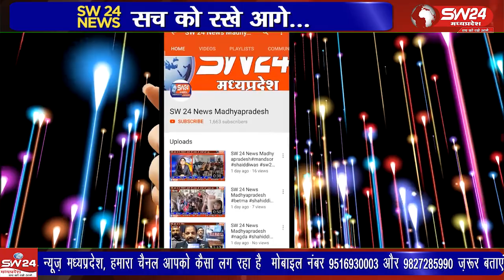शिवपुरी के देहात थाना क्षेत्र गुना बाईपास पर सांची मिल्क पार्लर की दुकान में नशीले पदार्थ गुटका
शिवपुरी के देहात थाना क्षेत्र गुना बाईपास पर सांची मिल्क पार्लर की दुकान में नशीले पदार्थ गुटका तंबाकू बेचते हुए पाए जाने पर उसका लाइसेंस निरस्त कर दिया गया है
शिवपुरी से युसूफ खान की रिपोर्ट